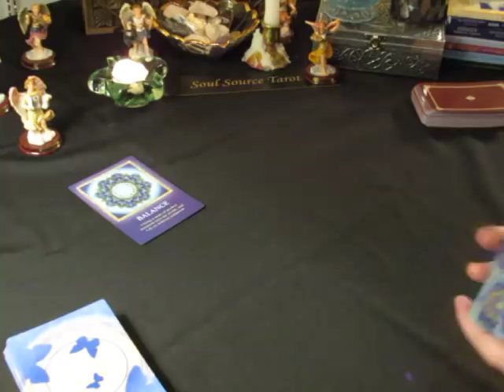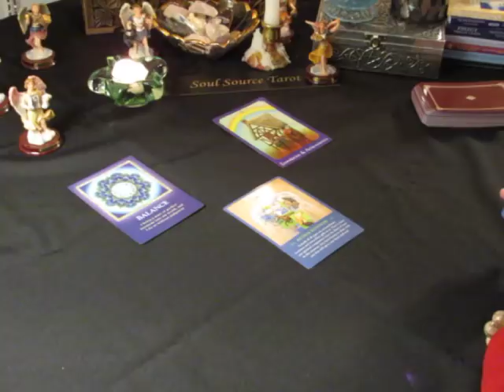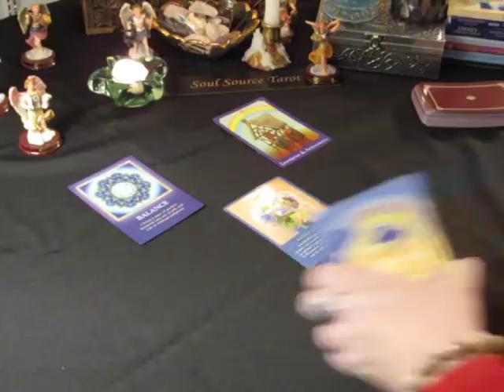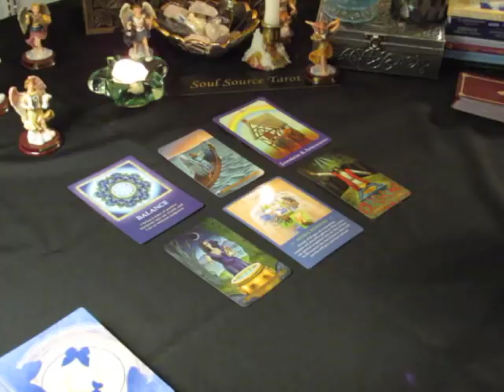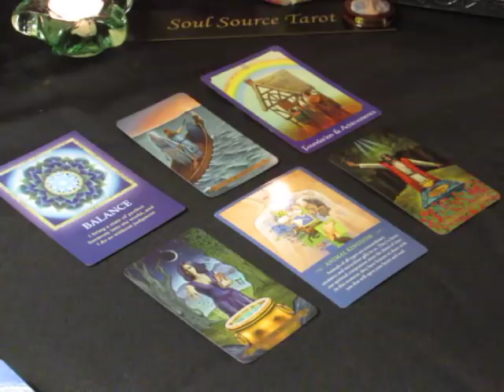~Daily Vibes~Relax~Saturday January 27, 2018~Daily Tarot Reading